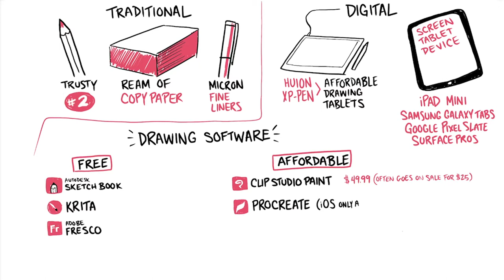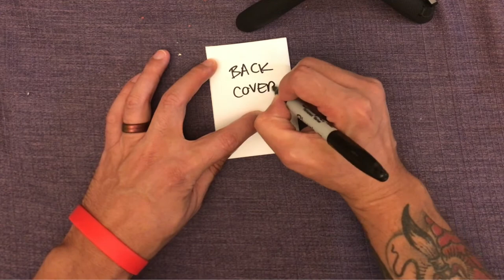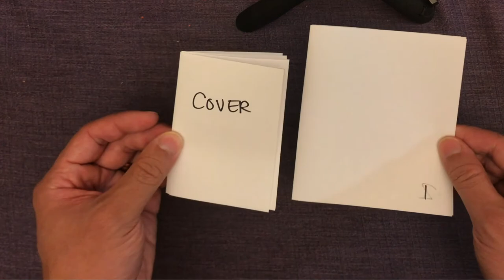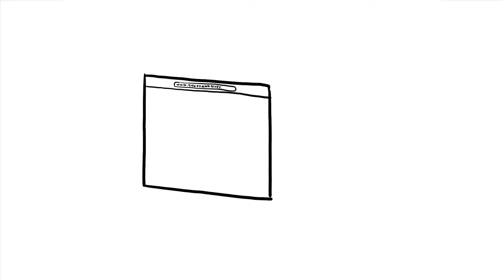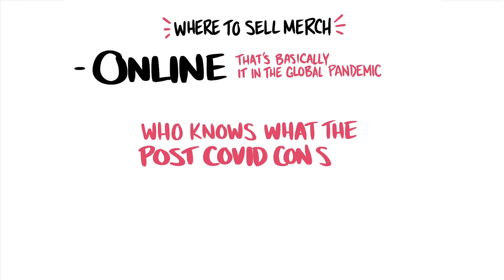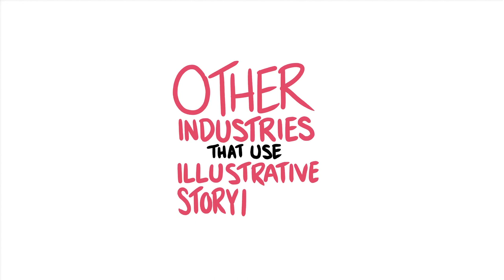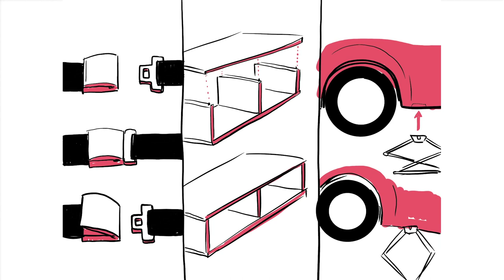The Business of Comics in 2020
I put this together for my comics class that I teach at Montgomery College in Maryland. This is sort of a general overview of the business of comics as it stands in 2020. It's aimed at people who are new to comics as an industry.

This is my first attempt at visual notetaking and suffice it to say, this is probably not an industry I'm gonna pursue. This 20 minute video took me 20hours to put together! Gah! I have the utmost respect for those graphic recorders who can do this stuff live.

TOOLS AND SERVICES I USE FOR ART AND VIDEO

0:00 Intro
0:12 On Gatekeepers
0:43 Affordable tools for making comics both traditional and digital
1:11 Getting Your Work Into Readers's Eyeballs
1:25 Making mini comics tutorial, two methods
6:43 Mini comics as currency
7:28 Digital printing options
8:20 Just a cool drawing of a website robot
8:42 Posting comics on social media, pros and cons
10:33 Building your own website, pros and cons

12:14 Jobs in comics
12:52 Work-for-hire projects
13:51 PAGE RATES! From the Graphic Artists Guild handbook
14:49 Creator-owned projects
16:00 Your story will be someone's favorite!
16:29 The webcomics model

18:28 Crowdfunding, not at all in-depth of a discussion. This deserves its own video.
19:17 Where to sell your merch.

19:41 The patronage model
20:08 Multiple income streams.
20:33 Other industries that use illustrative storytelling
21:47 TL;DR
22:14 You have stories. It's time to tell them.